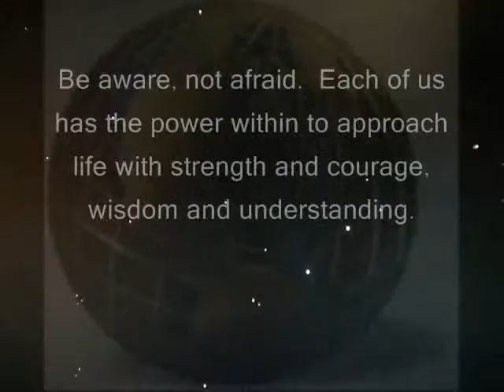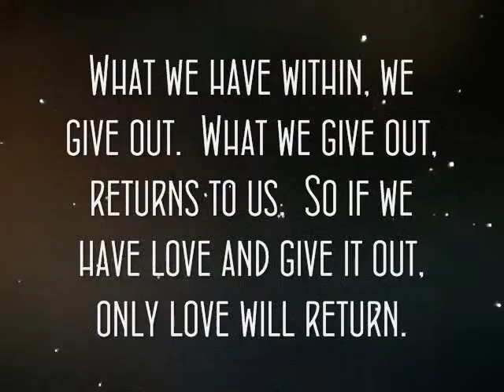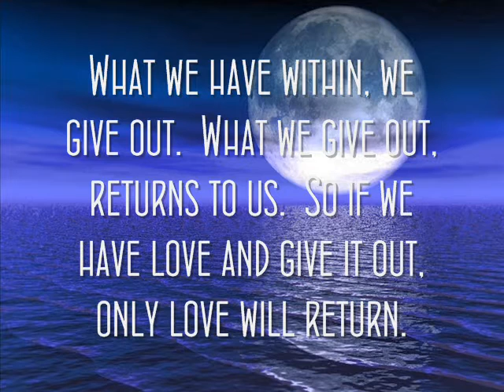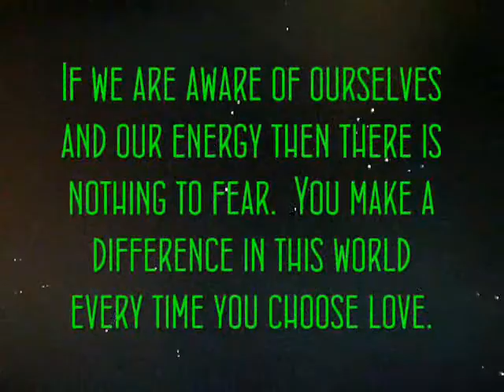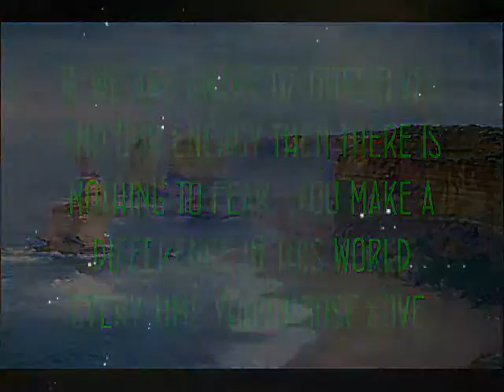A Higher Way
In this message we realize each of us has the power, courage and strength within to approach life with wisdom and understanding.  We need to go beyond our fear and doubt and learn to pay attention to our intuition in order to heal ourselves and our planet.  Discernment is our greatest key to unfolding a life through love.

Excerpts from author Harold W. Becker who is also the Founder and President of TLF and author of various books including, Unconditional Love -- An Unlimited Way of Being

Created by a kind volunteer as a gracious gift for The Love Foundation.